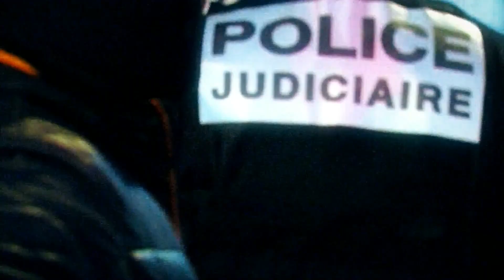CNN International: "go there: Clarissa Ward"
CNN International HD: "go there: Clarissa Ward" bumper #3 (September 2018)